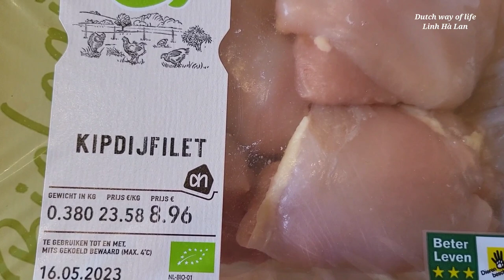Nectarine salad/Gỏi trái đào, hoa hành đơn giản, rẻ, ngon!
Nay quay món này chơi cho vui, chứ nấu ăn là sở đoản của Linh nha, cả nhà.